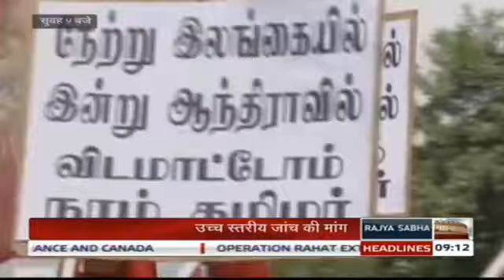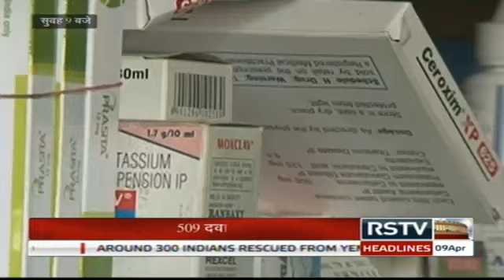Hindi News Bulletin | हिंदी समाचार बुलेटिन - Apr 09, 2015 (9 am)